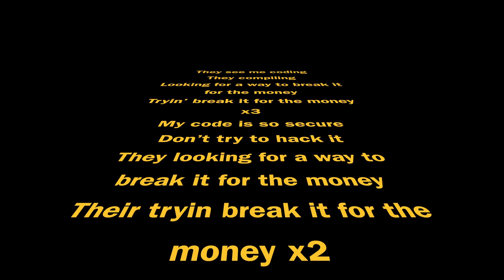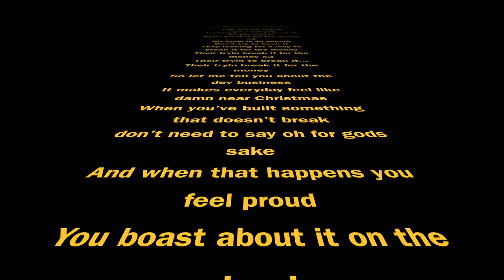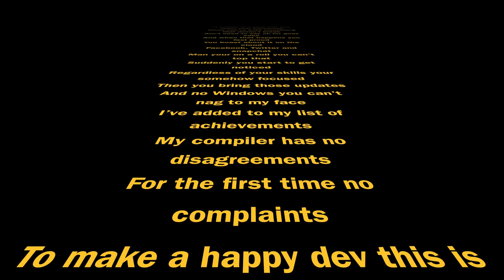Can I Really Rap - Happy Developer Lyric Video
Just in case you want to know every word to my rap, here is the lyric video to help you out